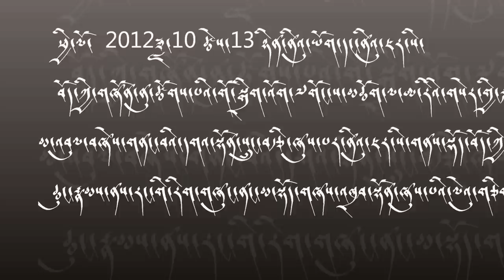tibetan Music NJ Student on Gold Medal